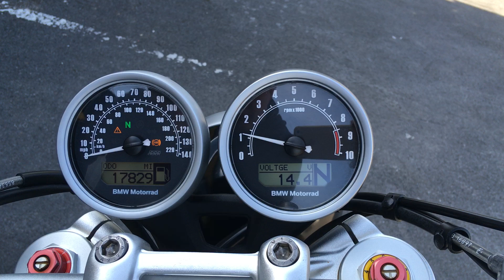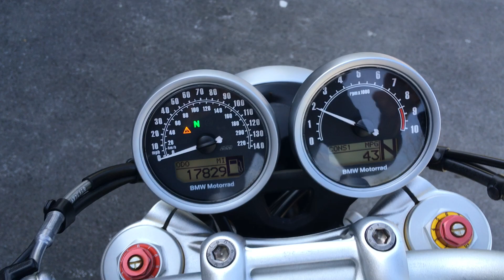BMW R NINE T Black Storm Metallic, 2017, 67 Fsh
This is our Gorgeous BMW R Nine T 2017, 67 in Black only 17829 Miles with Full Service History, Akrapovic Exhaust, ABS, OBC, Engine Bars, Carbon Fender Extender, Rear Hugger, Tank Pad, All Books & Keys. This BMW is in Spectacular Condition must be seen to be believed. Finance subject to status and availability. Highbarn Motorcycles Ltd is a Credit Broker not a Lender. All bikes are HPI Clear. Nation Wide Delivery Available.